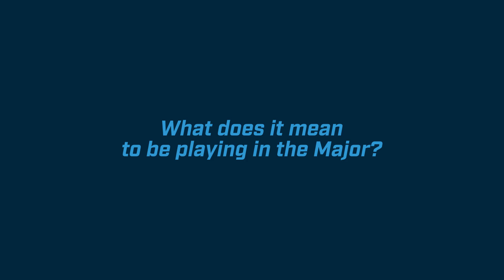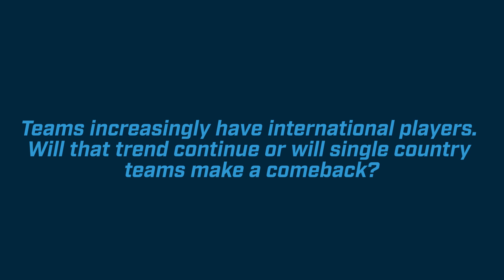Rogue CS:GO | PRE MAJOR INTERVIEW WITH cadiaN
This is cadiaN's road to the Major interview. A lot of time and practice went into their preparation for their biggest event yet under the Rogue banner. Get to know more about the Dane in our interview series here on YouTube!

Watch us play live at the FACEIT Major London 2018

Soundtrack:

Title: Life Goes On
Artist: Del.
Genre: Dance & Electronic
Mood: Happy

STEVE AOKI/REKT GLOBAL/REKT JOBS/REKT UNIVERSITY/FIND YOUR GRIND/NATIONS